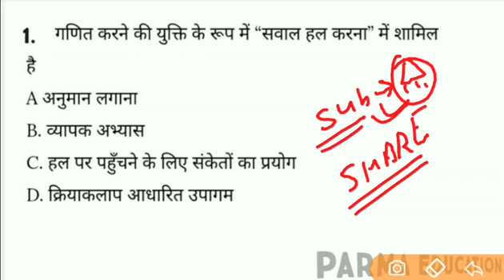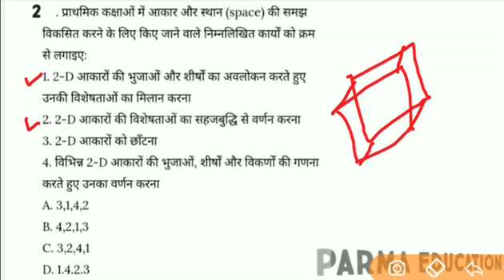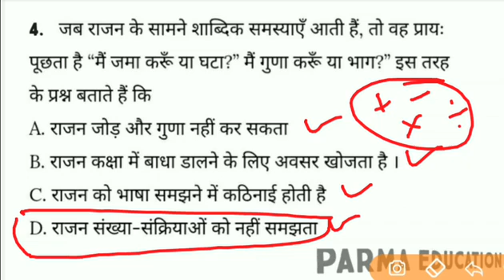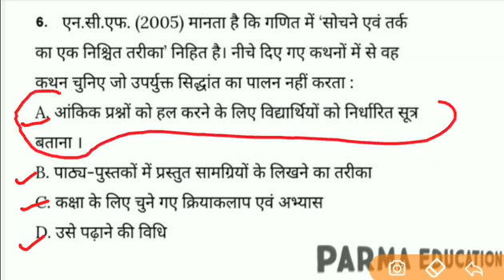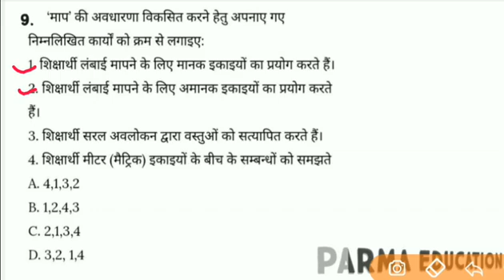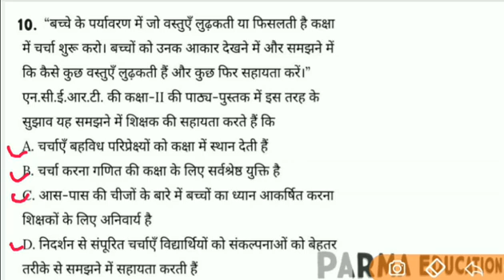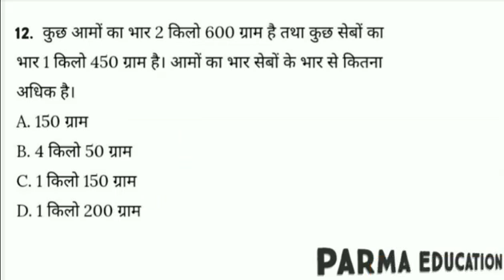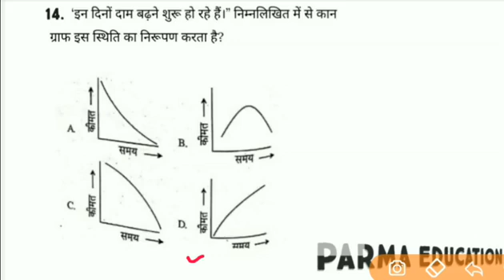CTET 2024-25 गणित पेडागॉजी | Ganit pedagogy PYQ's| गणित के टॉप प्रश्न |अबकी बार यही से प्रश्न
गणित शिक्षण के टॉप प्रश्न, गणित पेडागॉजी के महत्वपूर्ण प्रश्नों के साथ आज की क्लास